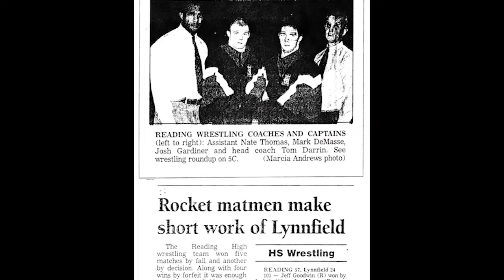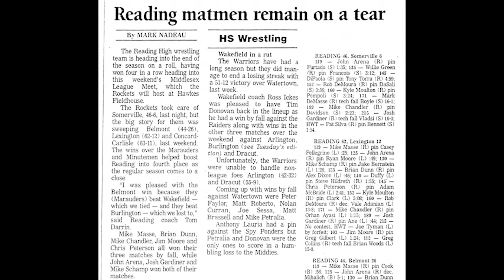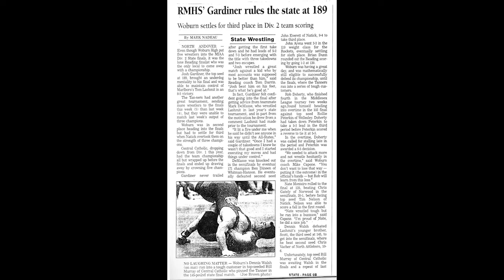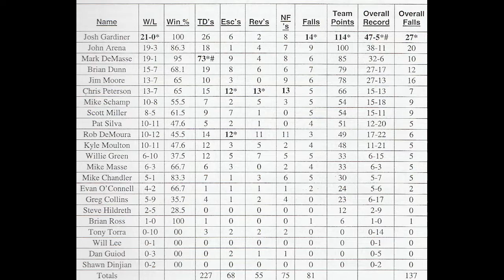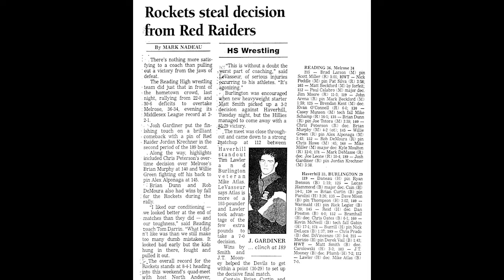Josh Gardiner RMHS HOF Induction Video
Josh Gardiner 2019 RMHS HOF Induction video 11/23/19

Wriiten by: Kara Deyermenjian
Narrated by: Krista Pierce
Produced by : Scott Losinger